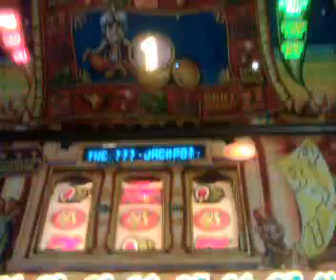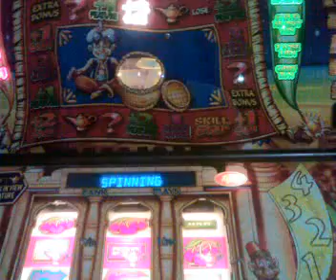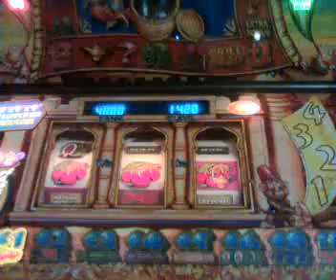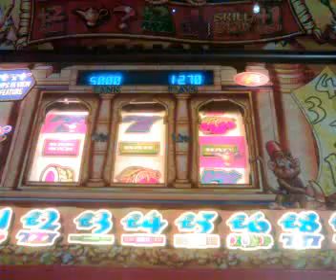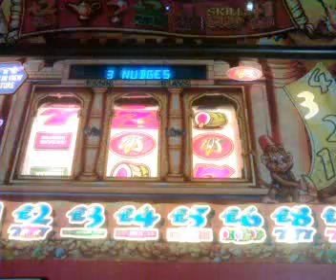Bwb - Magic Carpet IM + Afters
I knew this machine must have an invincible mode, and it does. It also came back after knocking it back, 3 times. This machine is becoming a firm favorite.